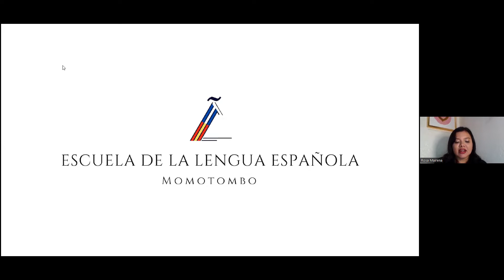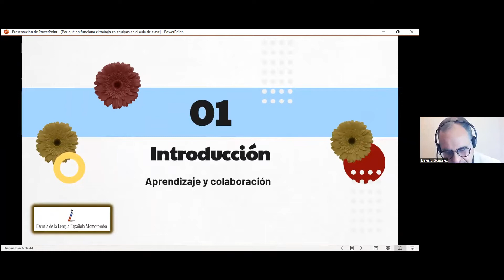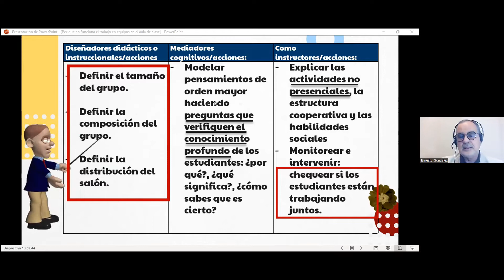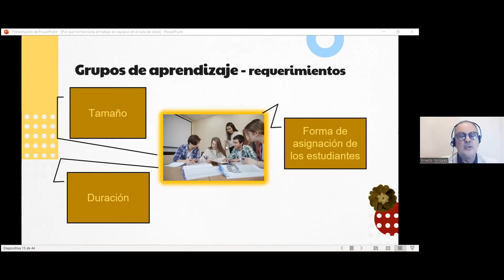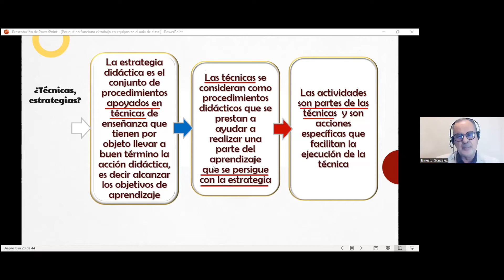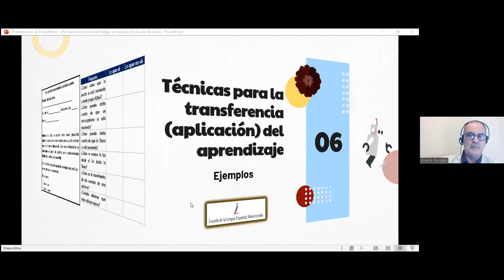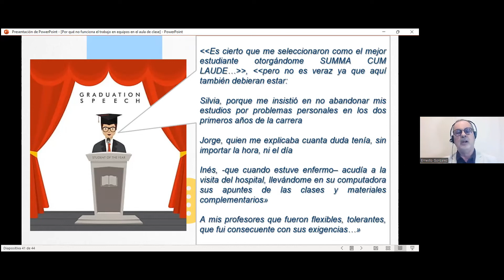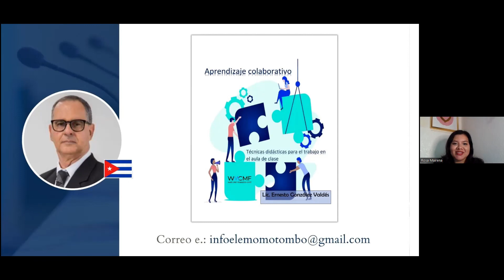¿Por qué no funciona el trabajo en equipos (en el aula)? | Ldo. Ernesto González Valdés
𝘈𝘱𝘳𝘦𝘯𝘥𝘪𝘻𝘢𝘫𝘦 𝘤𝘰𝘭𝘢𝘣𝘰𝘳𝘢𝘵𝘪𝘷𝘰, libro electrónico disponible, de manera gratuita, en el enlace siguiente

El maestro González Valdés tiene más de 40 años de experiencia en los niveles medio y superior de educación. Es bloguero académico y articulista en distintos medios internacionales de prensa escrita. Autor de reconocidas obras en el campo de las ciencias físico-naturales y creador del pódcast «Educación Reflexiones»